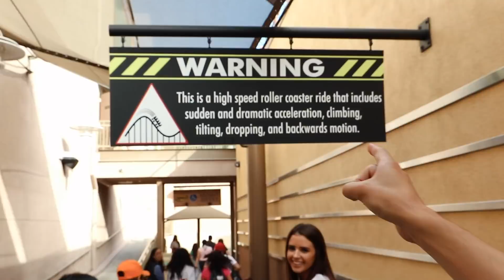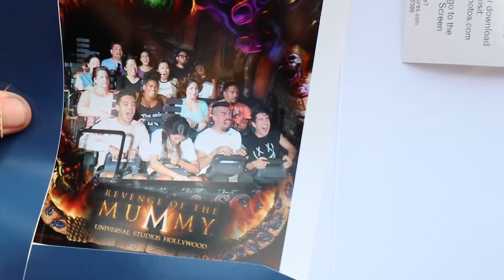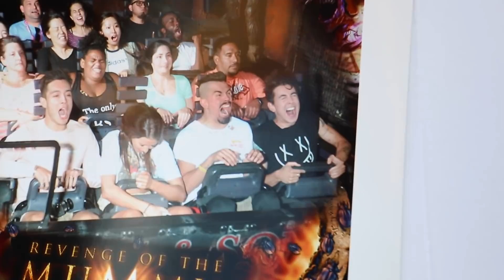SURPRISED OUR BEST FRIEND WITH SOMETHING HUGE!! BEST REACTION EVER!!